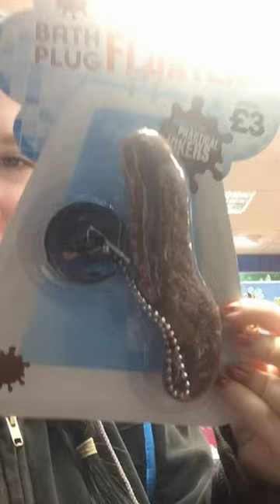Buying Jordan his Christmas Present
LINKS:
❤️ASMR Channel❤️

Summer ASMR

Jordan LLLOOOOVVVVVVEEEESSSSS stitch, so let's get him a stitch. Yes, Jordan knows what he has been given for Christmas but he really hates surprises so...anything to keep him happy XD We also went and got a few other bits as well but I didn't really have time to do a haul and show everything off so I apologise about that.

A thumbs up would be greatly appreciated and if you enjoyed this video then let me know in the comments and maybe consider clicking subscribe and turning on all notifications so you never miss another one of my videos. With all that being said, have a great day :)